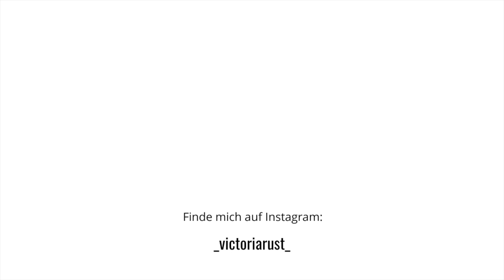Was ich am Tag esse für gesunde Haut